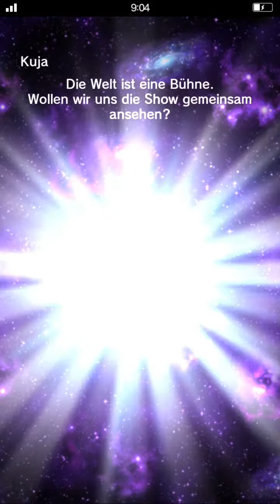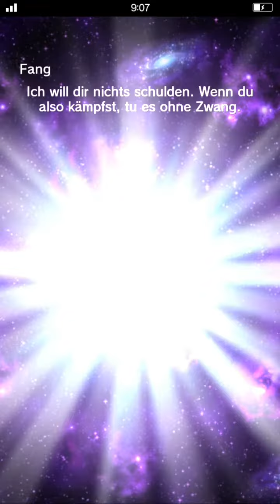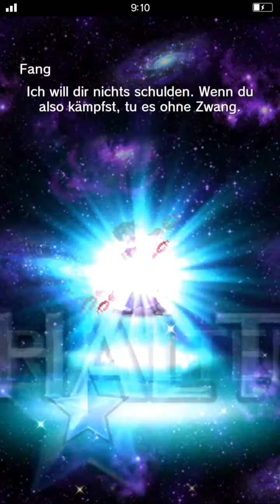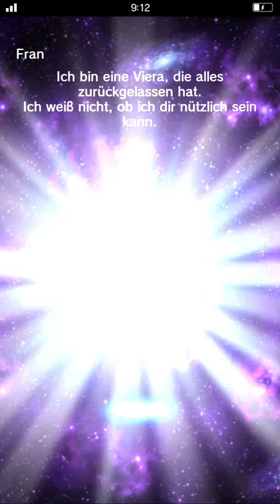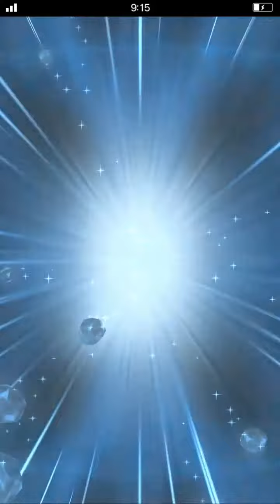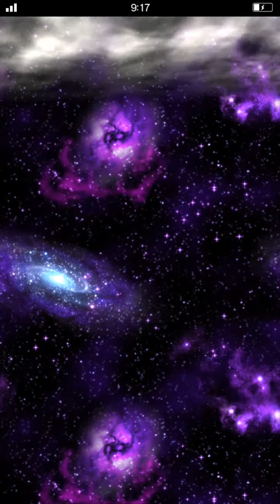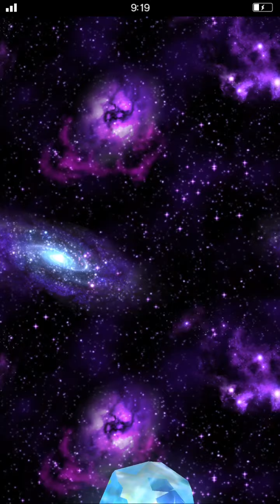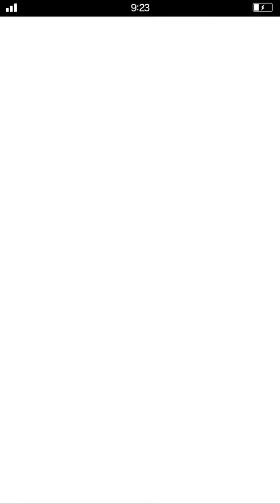Final Fantasy Brave Exvius - Lightning 100 Summons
Lightning is back